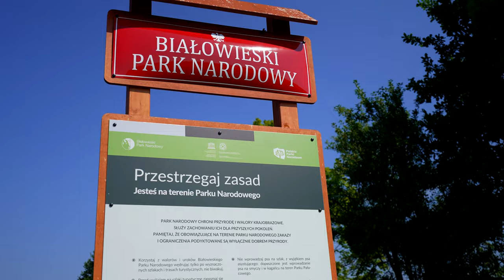#60 The illusion of the individual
We sense that there is more to life than the story of separation tells us. That we are separate individuals competing with each other.
We have more bacteria in our bodies than we have human cells. So even deep down on a biological level, the concept of the individual falls. It's just an inaccurate perception of reality. So the question that drives our society "what's in it for me?" is nothing but a mental illness.
This is what I was taught by exploring beautiful Bialowieza, the last primeval forest in Europe.